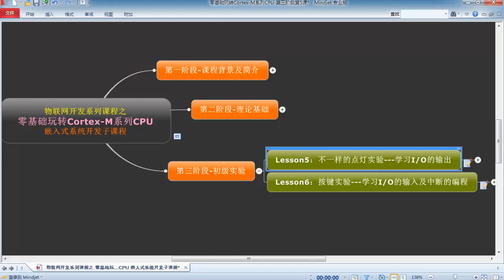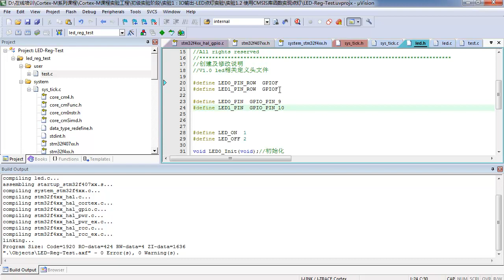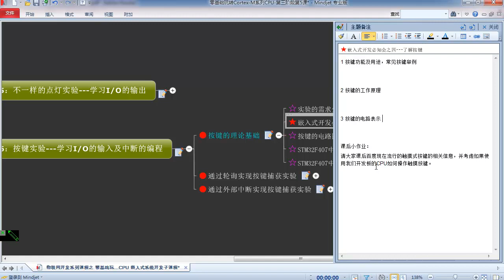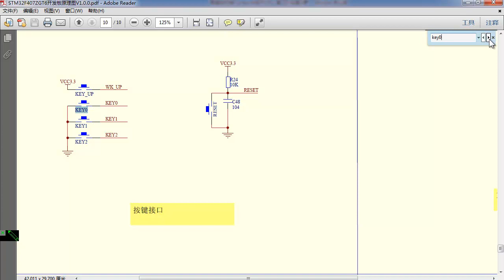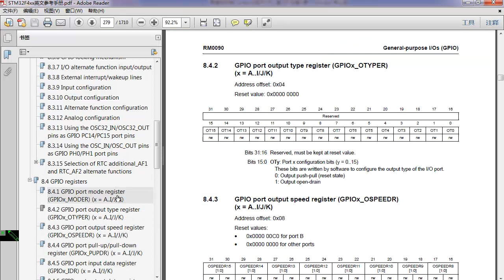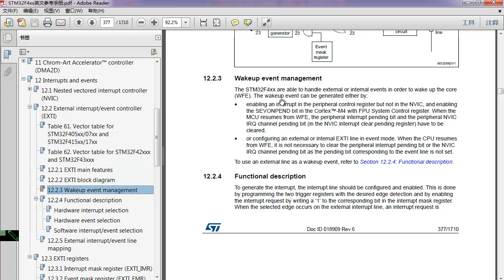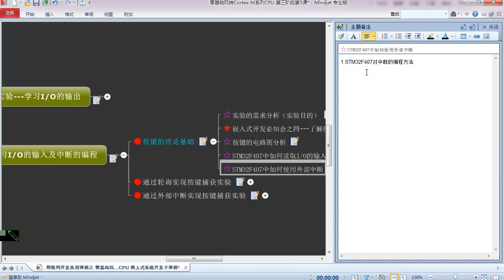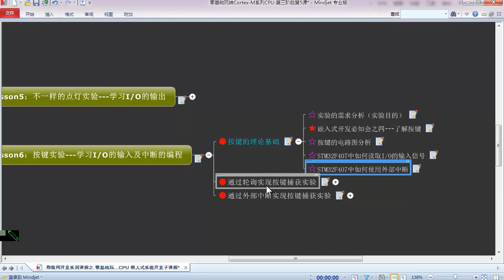Cortex M系列CPU初级实验（1）：CPU世界的出入通道 IO编程及应用5 按键实验之理论基础